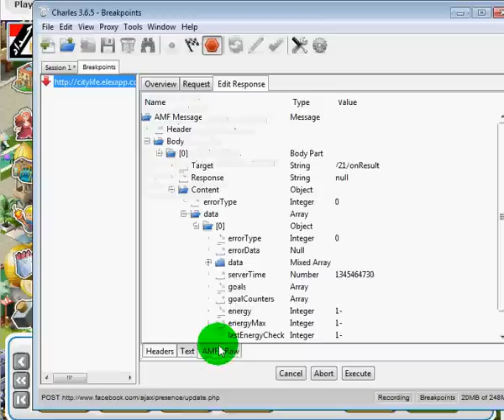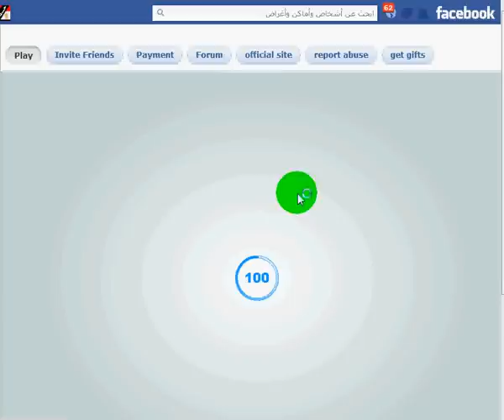طريقة الاكواد الجديده Fared13....avi